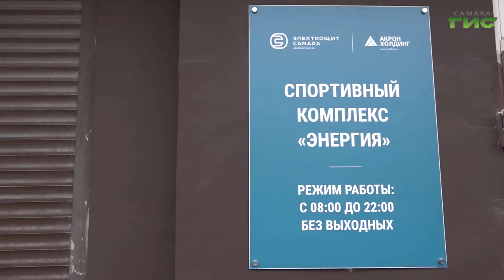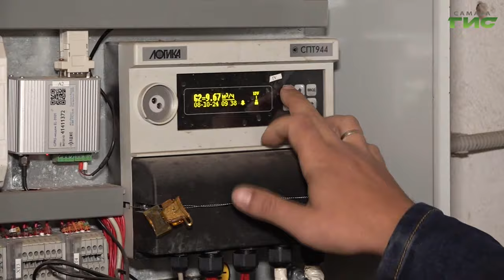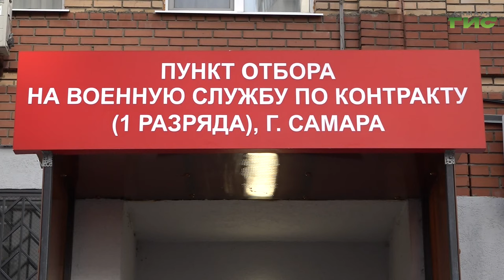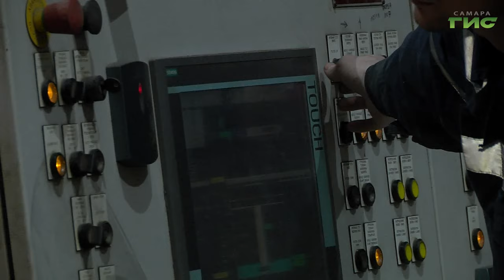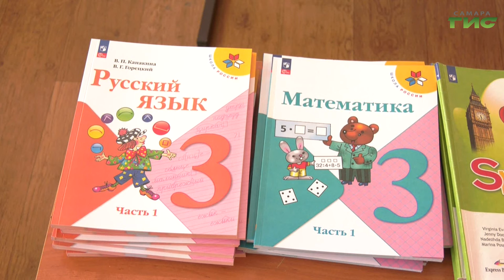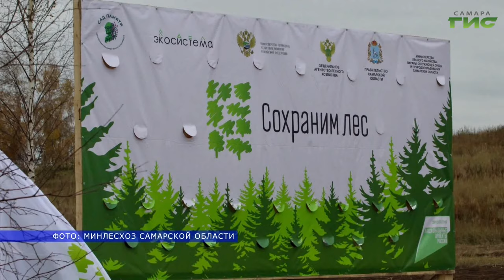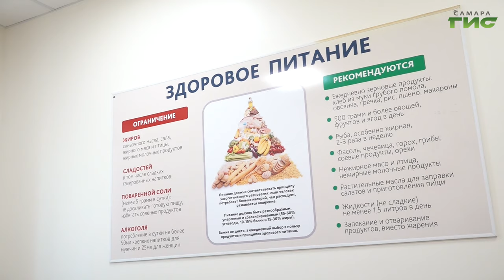"События" от 17.10.2024 (вечер)